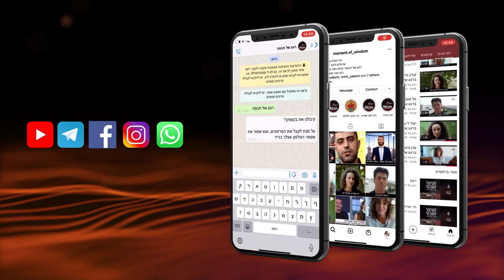Cuán poderoso es | Rav Shmuel Eliyahu | Parashat Ekev